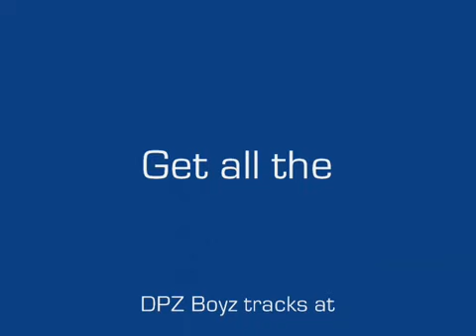DPZ Boyz The Anthem (Domino's Pizza Rap)